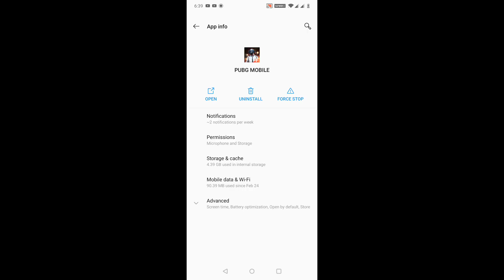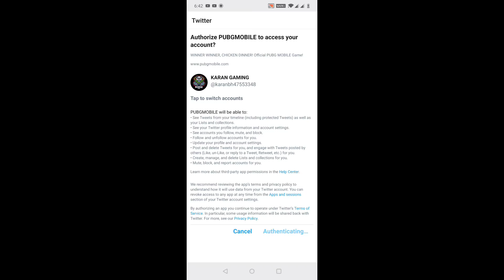NEW 190 UC TRICK IN 49 RS ONLY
PUBG IGN :- HunterMadRusH

DEVICE : I PAD 6TH GENERATION & ONE PLUS 7 PRO

EDITOR :- POWERDIRECTOR

RECORDING SOFT :- INBUILT RECORDER OR OBS

VIDEO CONTAINS
NEW GLITCH TRICK PUBG MOBILE PRIME PLUS
PRIME PLUS MEMBERSHIP TRICK
Unlimited refer and earn trick helo app
Helo app refer trick
Best earning application to earn pubg uc
Unlimited uc trick